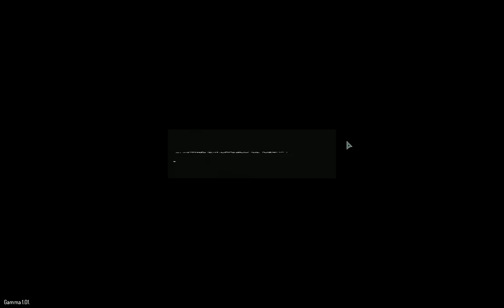The Elite Dangerous Single-Player Experience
Like sci-fi games and actually want be able to play what you've paid for? Check out Star Citizen. Complete with Squadron 42 offline campaign and moddable offline servers!

Also, and I realise this is crazy, Star Citizen actually honour refunds. Shocking concept, eh? Sometimes it's better not to aim for 'industry standard'...